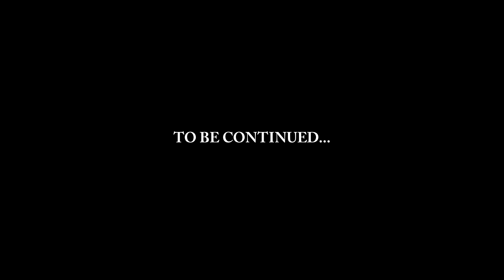This game is pure non-stop tension!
INSIDE: Part 1